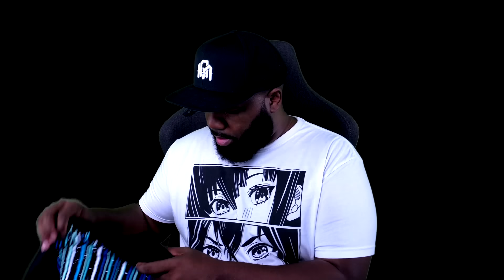What's up baby girl!? - NemRaps Try Not To Laugh 325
What would you do if you saw my video pop up... and I ring my bell at you, and we made eye contact. and I said to you... "What's up baby girl?" What would you say?
Like my Shirt?

Tasty Jam: The Neverending Mixtape - Fame God (feat. Magsweister)

Send stuff to:
NEM
Ignore all negative comments, we only want positive people here